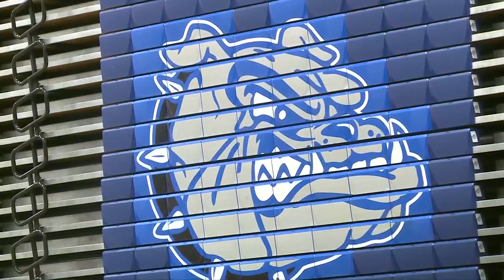North Platte High School Spring Sports Picture/Media Day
News 2 at Ten